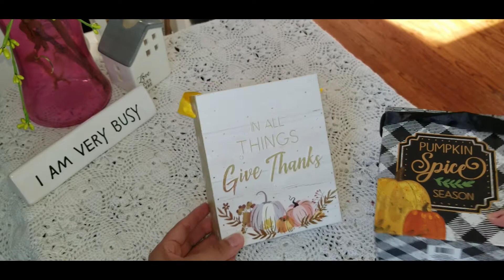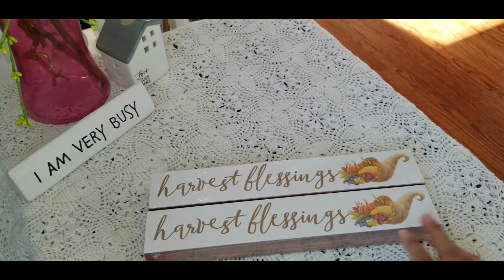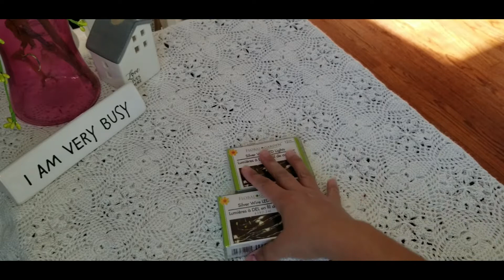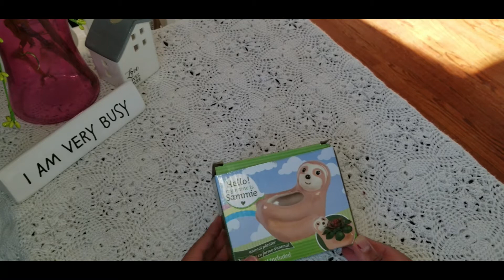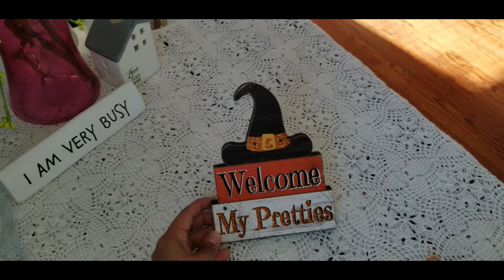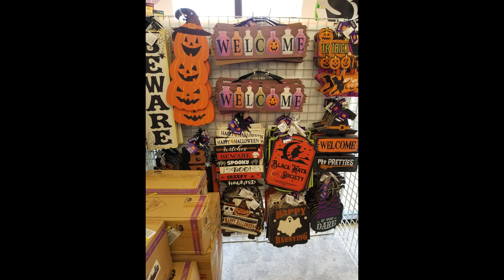DIA DE LOS MUERTOS EN DOLLAR TREE CORRANLE!!!!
SI VISTE ALGO KE TE GUSTO CORRELE A DOLLAR TREE PORKE LAS COSAS VUELAN !